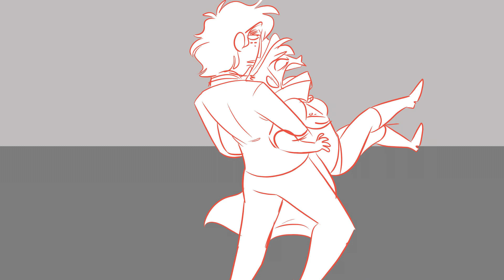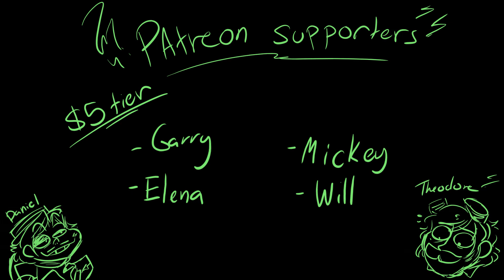Izo Silly Short Animatics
Collected some audios that really fit Izo, my new boyo and how he is with other characters in the story.

Sorry if I am spamming the new OC a lot lately. He's just so much fun to play around with!